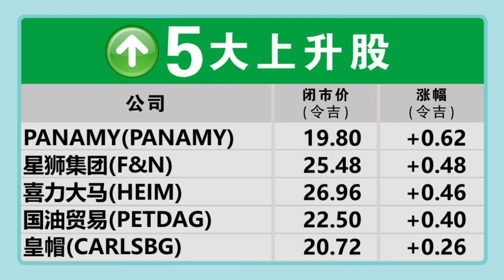【财经最热NOW】6月21日｜东尼:未来2年大规模增新机 全面复苏仍是首要任务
东尼：亚航未来2年将再度大量采购新飞机，今年首要任务是全面复苏。

今日其他重点财经新闻：
Grab削减1000工作岗位 陈炳耀：裁员非盈利捷径
马斯克：AI会操纵舆论挑起战争

【行家论股】今日分享的3个股项：
1.UWC公司（UWC）
2.森德（SCIENTX）
3.PPB集团（PPB）